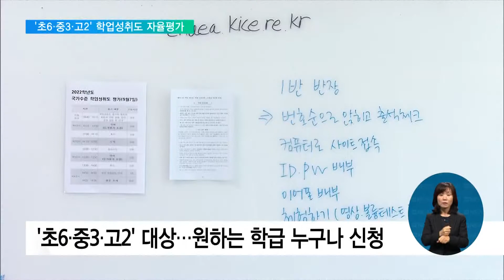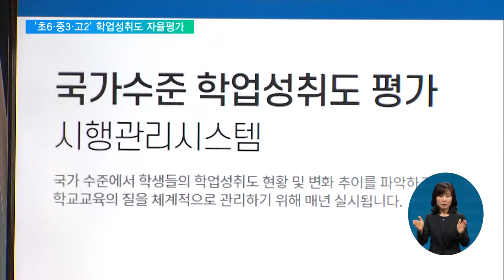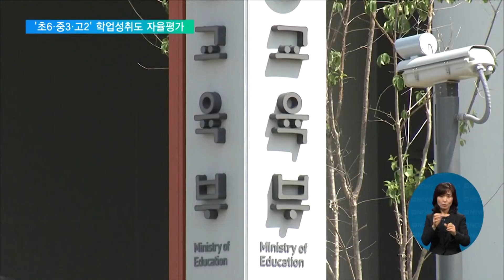2022. 09. 13. 원하는 학급, 컴퓨터로 '자율평가'…일제고사 우려도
전체 학생의 3%만 표집해 치르던 학업성취도 평가가 오늘부터 원하는 학급 모두, 자율적으로 참여하는 방식으로 바뀝니다.

코로나 사태 속에 누적된, 학력 저하 문제를 개선하자는 취지인데, 일제고사로 변질될 수 있다는 우려도 나옵니다.

보도에 서현아 기자입니다.

[리포트]

새로 시행되는 맞춤형 학업성취도 평가는 초등 6학년과 중학교 3학년, 고등학교 2학년이 대상입니다.

기존엔 대상 학년의 3%만 표집했는데, 새 평가는 어떤 학급이든, 원한다면 자율적으로 신청할 수 있습니다.

시험 방식은 지필 평가가 아닌, CBT, 즉 컴퓨터 기반입니다.

교사의 지도하에 컴퓨터와 노트북, 스마트 기기 등을 이용해 응시하게 됩니다.

결과는 일주일 안에 확인할 수 있는데, 과목별로 가장 높은 4수준부터 낮은 1수준까지 네 개 수준으로 구분됩니다.

1차 평가는 오늘부터 10월 28일까지, 2차 평가는 12월 1일부터 내년 3월 31일까지로, 참여를 원하는 학급은 평가 2주 전까지 신청하면 됩니다.

평가 대상은 내년엔 중1을 제외한 초등학교 5학년과 고등학교 1학년까지, 내후년엔 초등학교 3학년부터 고등학교 2학년까지로 확대됩니다.

학생들의 정확한 수준을 파악해, 학력 저하 문제를 개선하겠다는 취지입니다.

하지만, 일제고사로 변질돼 학교 서열화를 부추길 수 있다는 우려도 나옵니다.

자율평가가 원칙이지만, 부산과 강원 일부 지역에선, 모든 학교가 참여하도록 의무화할 움직임을 보이고 있습니다.

컴퓨터 기반 평가의 특성상, 전산 장애의 우려도 제기됩니다.

실제 지난 7일에는 컴퓨터 기반으로 처음 시행한 고등학교 2학년 대상 성취도 평가가 대규모 접속 마비로 중단되는 혼란이 빚어졌습니다.

교육부는 추석 연휴 동안 평가원 서버 시설을 점검해 문제를 보완했으며, 평가 결과는 외부에 공개하지 않고, 교사가 수업에만 활용하도록 안내하겠다고 밝혔습니다.